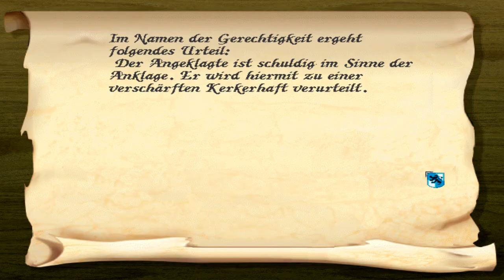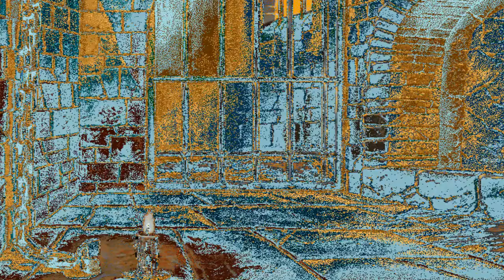Let´s Play: Elisabeth I. #12 - Wechsel für Elisabeth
Wir hatten in der letzten Folge einen Auftrag begonnen. Diesen erledigen wir in dieser Folge der uns nicht nur nach Spanien sondern auch hinter Schwedische Gardinen führt...